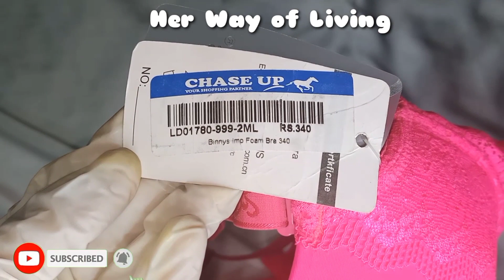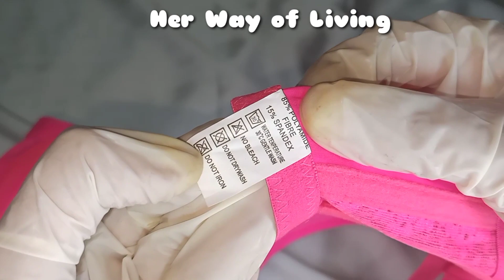Imported Foam Bra - Chaseup Bra Shopping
Email for PR, Business & Promotion